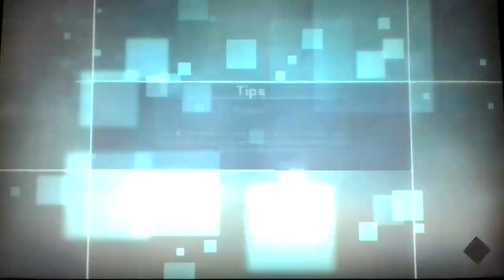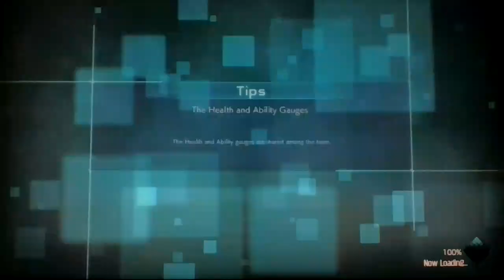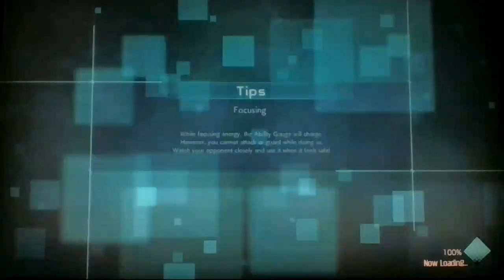THE FINAL SHOWDOWN PART 1 - JUMP FORCE PART 36